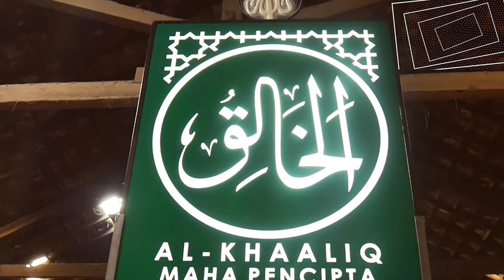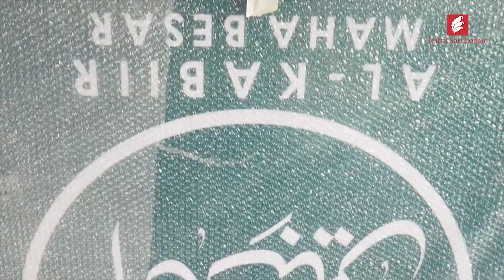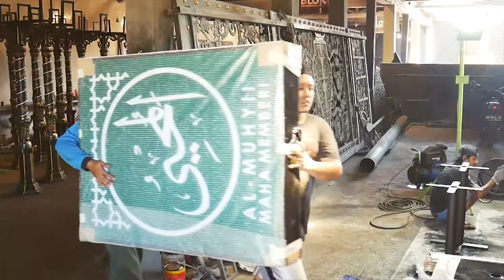Tiang Lampu Antik Asmaul Husna Kalimantan Selatan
Tiang Lampu Antik Asmaul Husna produksi putrasarilogam.com kali ini dalam rangka pembangunan infrastruktur perkotaan.

Desain tiang lampu antik apalagi didominasi warna hitam dengan sawut hijau ditambah neonbox hijau tulisan putih menjadikan tampak lebih wow. Kesan kalem namun mewah cocok untuk kota Banjarmasin masa kini.

Video proses produksi : Desain, Cetak dan Casting untuk project tersebut Asli buatan Putra Sari Logam (PSL) Batur, Ceper, Klaten.

Credit to:
Raja Drone ID for video Kota Banjarmasin 2019, Video Udara Drone Ibukota Provinsi Kalimantan Selatan Kalsel
ade dae Matolese for Video time lapse Banjarmasin (the river) #1
Ixan Mekonz for Video Timelapse Banjarmasin at Bundaran Kayutangi